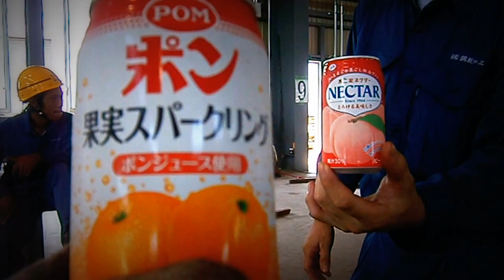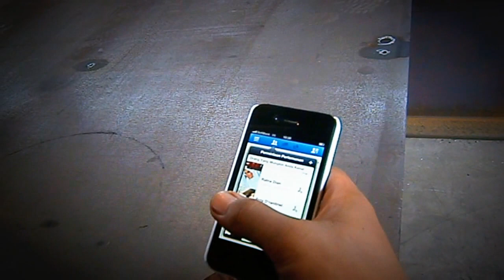Kuli Kuli jepang